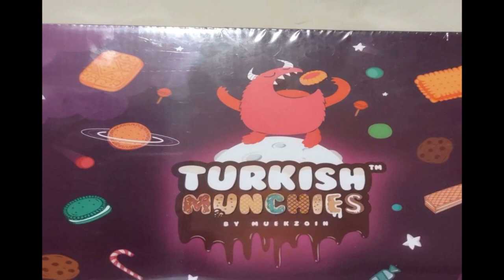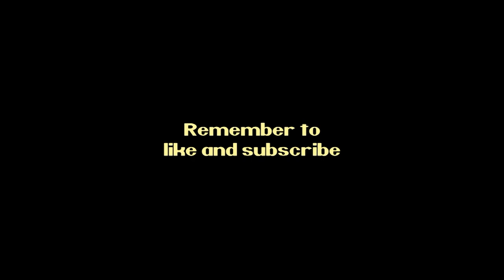NITNSE Reviews Turkish Munchies: Today